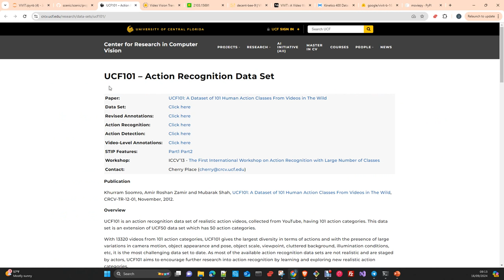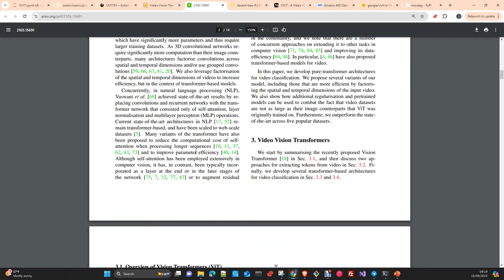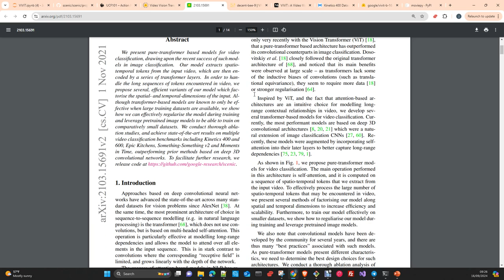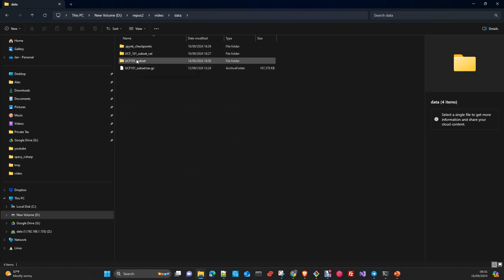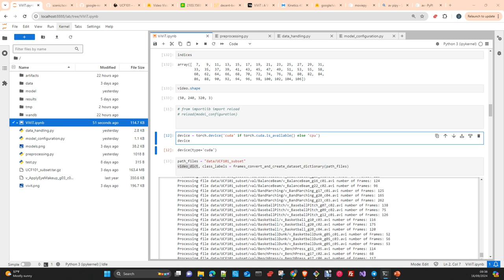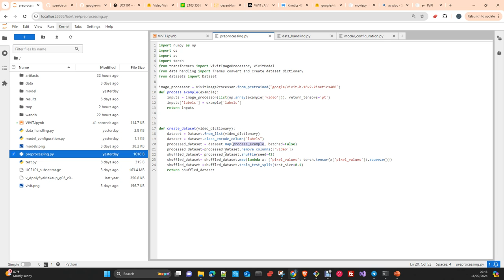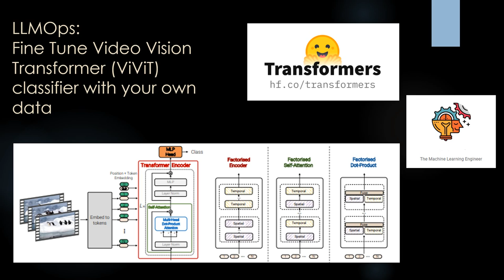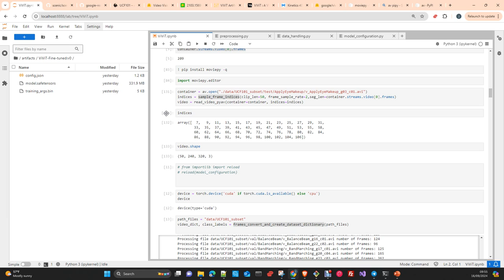LLMOps: Fine Tune Video Classifier (ViViT ) with your own data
In this video i will show you how to fine Tune a Video  Vision Transformer (ViViT) with your own dataset. We will use a pretrained model by Google  (google/vivit-b-16x2-kinetics400) with the dataset kinetics-400 , and the we will fine tune with videos from another dataset